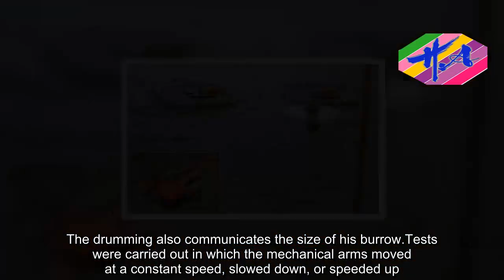News Techcology - Female fiddler crabs like males with stamina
Turns out humans and crustaceans aren't so different after all, as new research has revealed that female crabs prefer mates who can 'go the distance'.Fiddler crabs with the energy to keep upping the pace of their courtship displays are the most likely to attract a mate - though they still only last five minutes.Females pick males with an unrelenting dance because they have more stamina, meaning they are better fighters with bigger burrows, experts said.Scientists at Anglia Ruskin University in Cambridge made the discovery after introducing female fiddler crabs to specially designed waving robot claws.Fiddler crabs are famous for their courtship dances, in which males try to impress females by waving their heavy larger claw. This claw can be up to half of the crustacean's body weight in some species, so the dance is physically demanding, with displays lasting up to five minutes. During each dance, a male alternates between waving his claw and drumming it against his legs as the female approaches. The drumming causes vibrations to pass through the sand, which, along with the waving, communicate his stamina. The drumming also communicates the size of his burrow.Tests were carried out in which the mechanical arms moved at a constant speed, slowed down, or speeded up.Females showed a strong preference for robot claws that waved faster and faster.Fiddler crabs are famous for their courtship dances, in which males try to impress females by waving their heavy larger claw.This claw can be up to half of the crustacean's body weight in some species, so the dance is physically demanding, with displays lasting up to five minutes.Lead researcher Dr Sophie Mowles said: 'Dynamic signal repetition, as seen in the courtship display of male fiddler crabs, can incur significant energetic costs that reveal the quality of the displaying individual.'They allow females to select physically fit mates as these "signals of stamina" will reflect a male's ability to perform other demanding activities associated with survival, and reduce the risk of mating with weaker signallers that might be diseased.'The researchers used robot crabs in their experiment, which involved a robotic arm with a plaster-cast of a crab claw attached to it.Each robo-crab displayed for three minutes in total, with some speeding up while others slowed down or waved at a constant rate.Dr Mowles said: 'If a female crab likes a male, she approaches his burrow and follows him into it. Occasionally the females will "tickle" the legs of the male.'In our "robo-crab" trials, the females chose the robot if they walked onto its base-plate. Some females even 'tickled' the robot as if it were a real male.'During each dance, a male alternates between waving his claw and drumming it against his legs as the female approaches.The drumming causes vibrations to pass through the sand, which, along with the waving, communicate his stamina, Dr Mowles said.The drumming also communicates the size of his burrow.The findings,
Source: